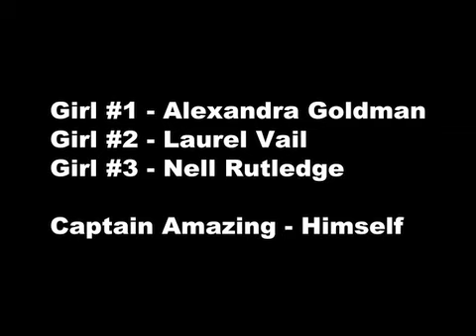Tea Time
A young woman's monthly social is interrupted unexpectedly.